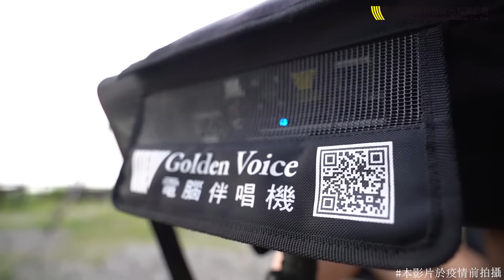隨時隨地，想唱就唱－super song 600 最新型行動伴唱機（60sec）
金嗓公司super song 600 行動伴唱機
六合一強大功能 走到哪唱到哪！